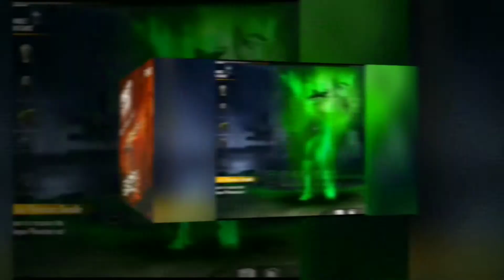WEB EVENTO TRAZENDO A SKIN PRAGA FANTASMA, NOVO ARMA ROYALE, BUG VISUAL DE PONTOS DE CARNIFICINA 🔥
No video mostrarei algumas novidades do dia de free fire, então confira o vídeo até o final para ficar por dentro de tudo tropa🔥💥

Tmj é nois tropa💥🔥